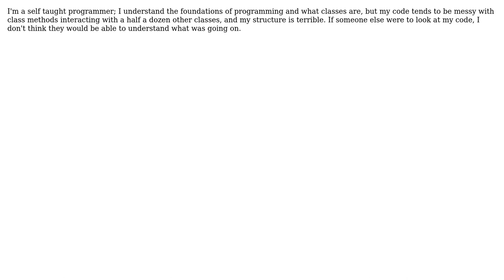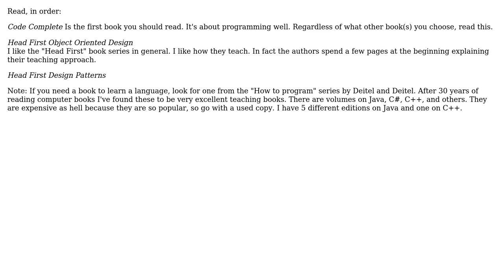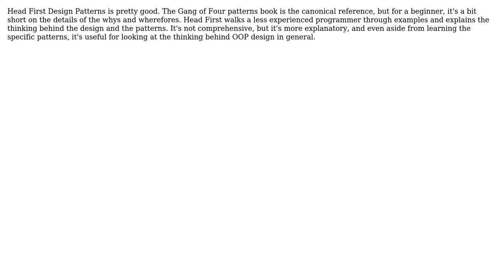What books or resources would you recommend to learn practical OO design and development concepts?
Software Engineering: What books or resources would you recommend to learn practical OO design and development concepts?

With thanks & praise to God, and with thanks to the many people who have made this project possible! | Content (except music & images) licensed under CC BY-SA | Music | Images & others | With thanks to user Yony user radarbob user Matthieu user kylben user gnat user David and the Stack Exchange Network Trademarks are property of their respective owners. You are responsible for your own actions.